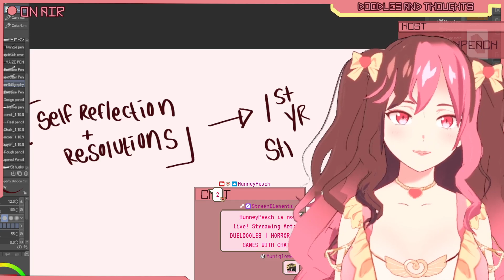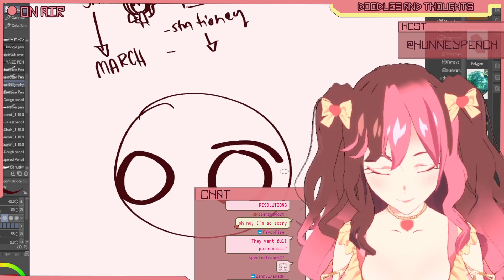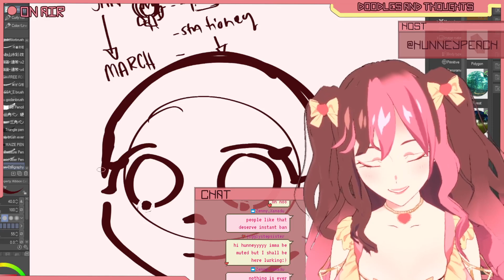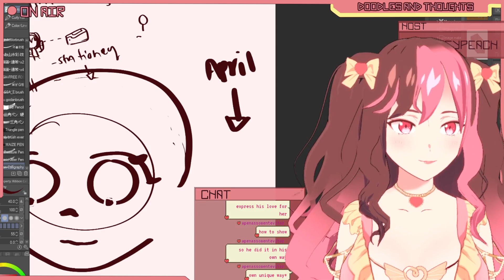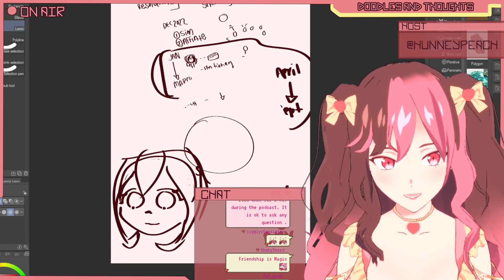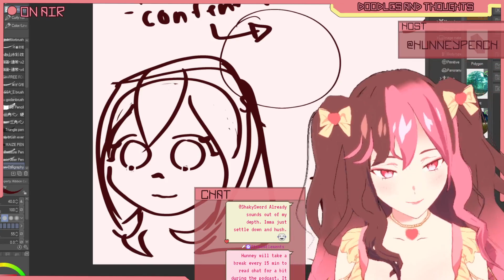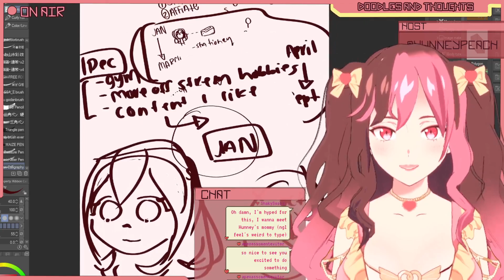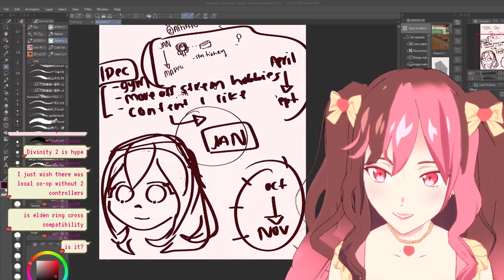[PILOT 1/2] DOODLES AND THOUGHTS | PREFACE : SELF REFLECTION + RESOLUTIONS